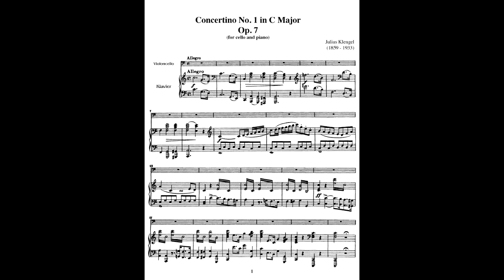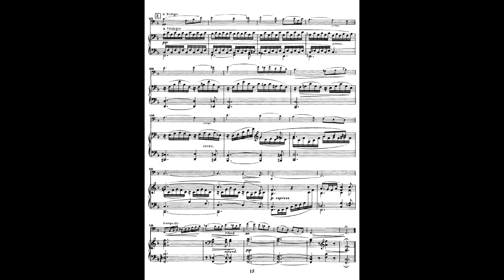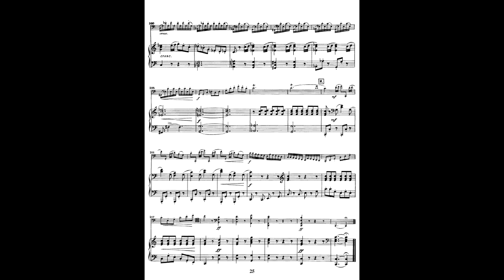Klengel (orch. Yuriy Leonovich) - Concertino No. 1, Op. 7 (scrolling score)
Orchestrated by Yuriy Leonovich for solo cello, 2 flutes, 2 oboes, 2 clarinets, 2 bassoons, 2 horns, timpani, and strings. Sound library: NotePerformer 3.3